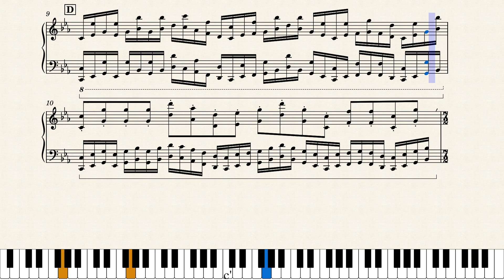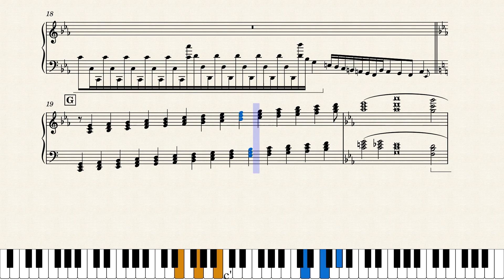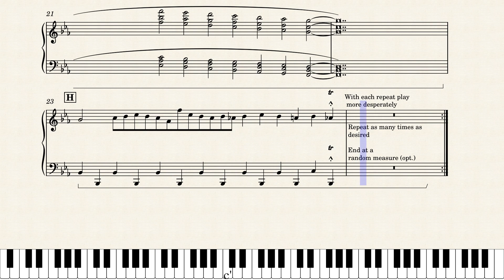Nocturne of Dreams (Newer Version)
A piece about dreams.
This is the newer version with changes to measure 11.